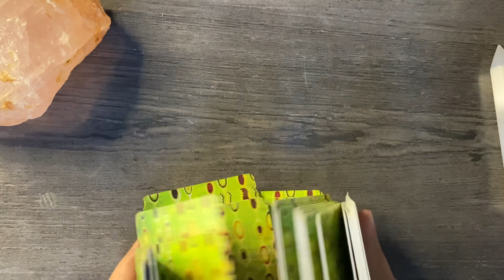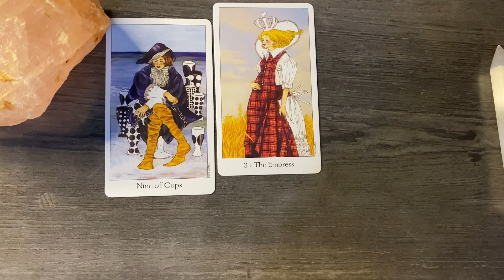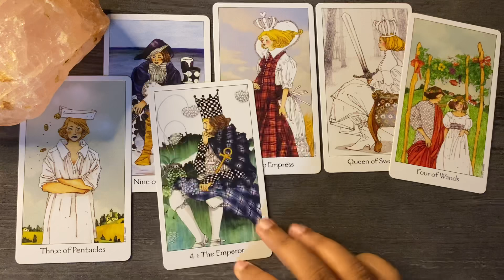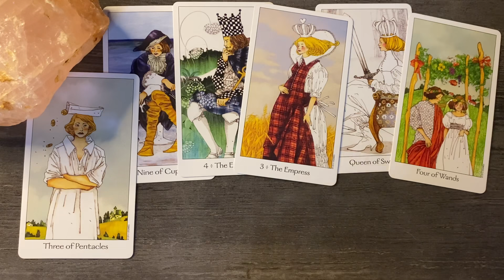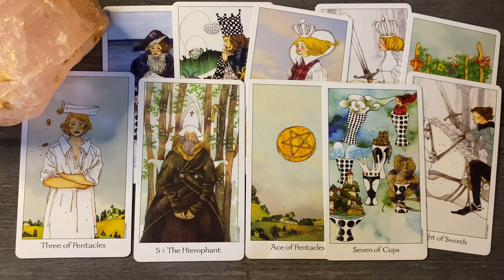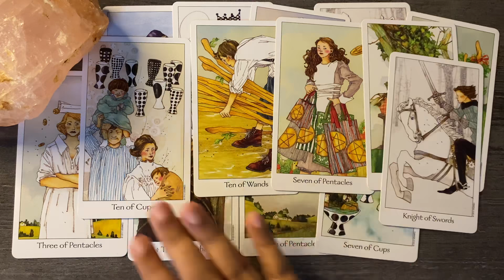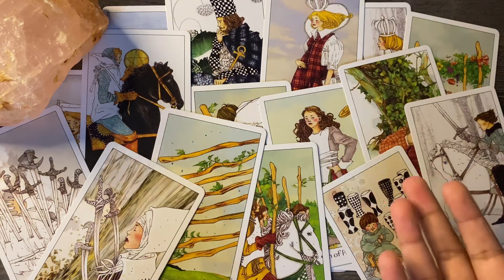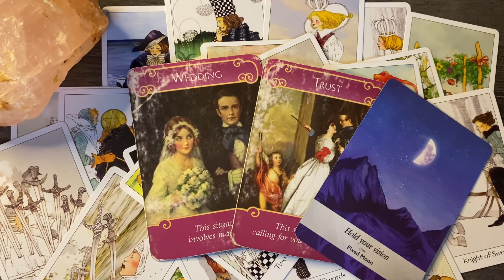Gemini ♊️ This is the BEST READ i ever did for you Gemini, good times ahead ~ 10-17 October 2021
Hello everyone

also

Monday : FIRE SIGNS 🔥
Tuesday : AIR SIGNS 🌬️
Wednesday : WATER SIGNS 💦
Thursday : EARTH SIGNS  🌎